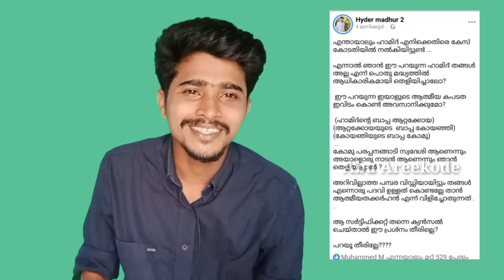ഹൈദറിനെതിരെ കോടതിയിലേക്ക് തങ്ങളുപ്പാ | ഹാമിദ് കോമുവിന്റെ പേരക്കുട്ടിയെന്ന് ഹൈദർ 🤣 പെട്ടല്ലോ മുഹിബ്ബേ